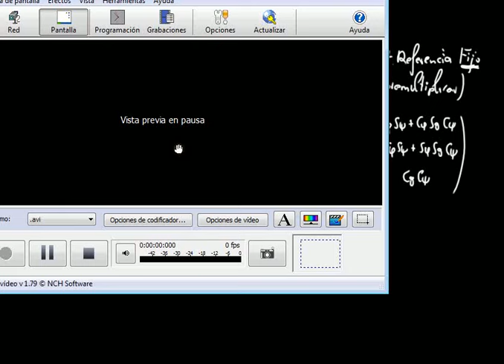Curso 2015-16. Ángulos de balanceo, cabeceo y giñada (2)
Sesión: Estudio de los ángulos de de balanceo, cabeceo y giñada. Cálculo de los ángulos de balanceo (roll), cabeceo (pitch) y giñada (yaw) a partir de la matriz de cambio de orientación.